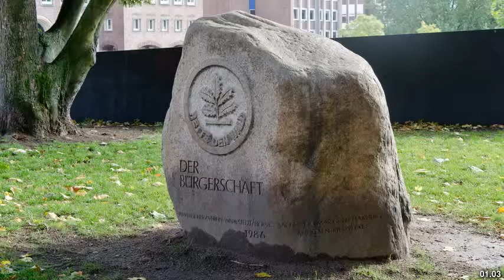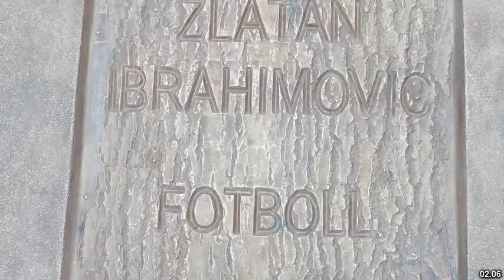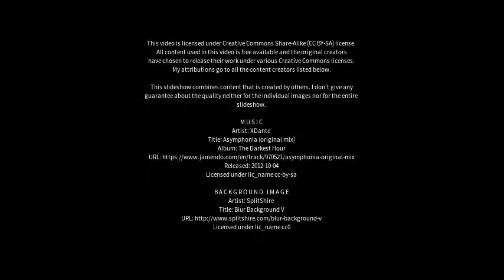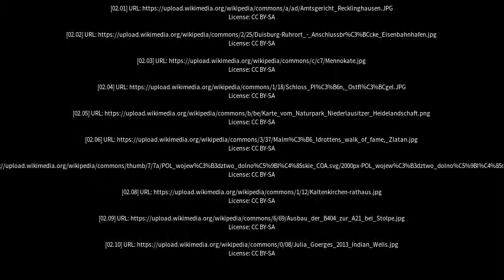Best places to visit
Best places to visit - Wahlstedt (Germany) Best places to visit - Slideshows from all over the world - City trips, nature pictures, etc.